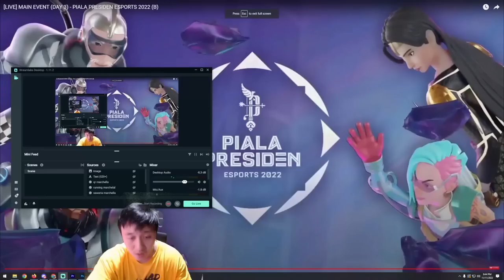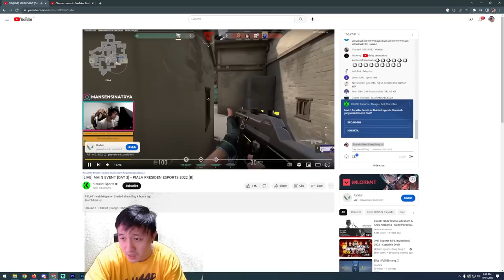LESLEY SKYLAR MENYELATMAN RRQ !! LOLITA VYN SEKALI ULTI MONTAGE KENA LIMA! GOKILLLL! RRQ VS BTR 2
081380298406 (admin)